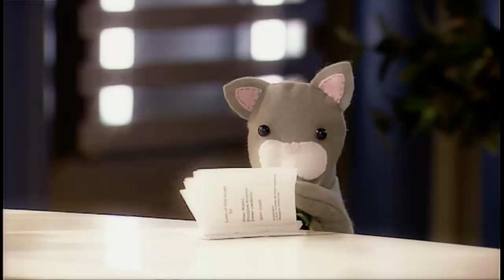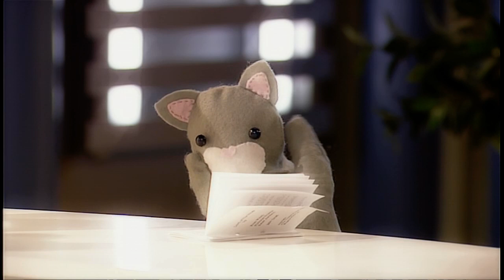Space trainees s02 ep 6